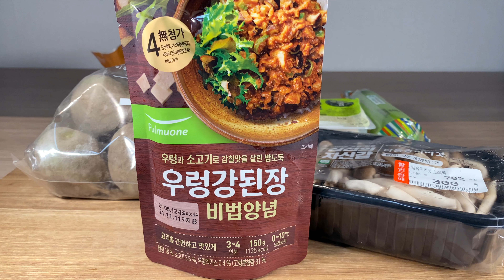2022.03.08 12:30 풀무원 우렁강된장 비법양념 | 된장찌개 강된장 | 스타우브 페자로 큐티폴 | bean paste stew 味噌チゲ 大酱汤 大醬湯